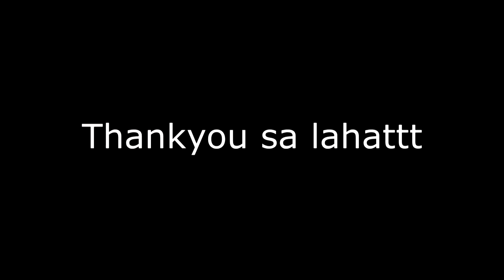1st Ever QandA | "Straight ka ba?"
Send me something! - MBC Bldg. Sotto St CCP Complex, Roxas Blvd., Pasay, 1308 Metro Manila -